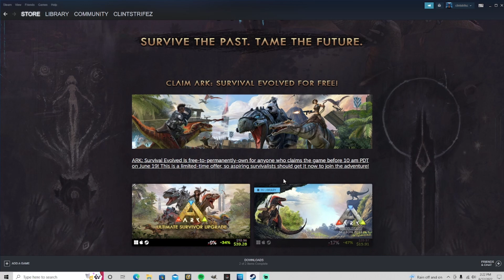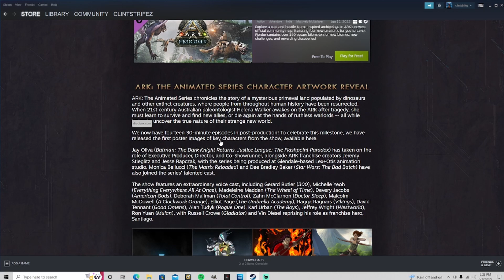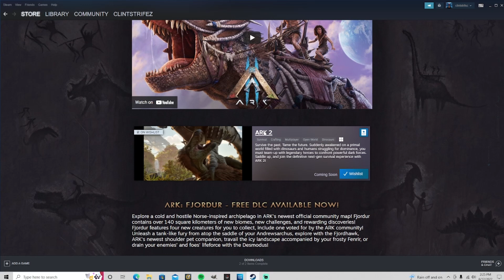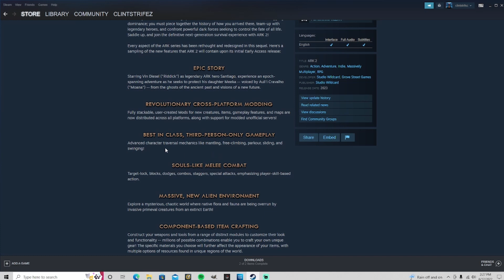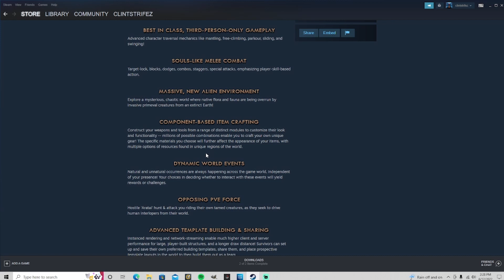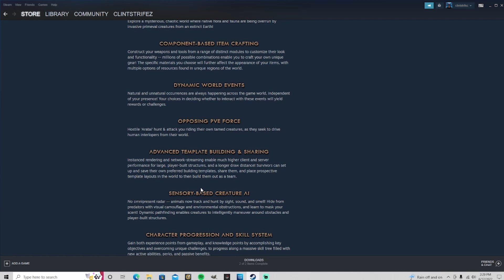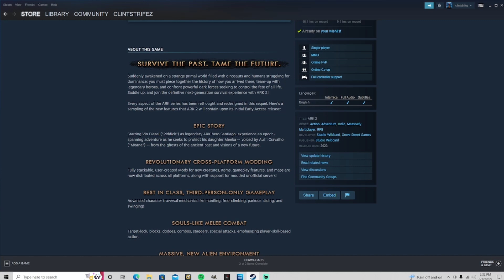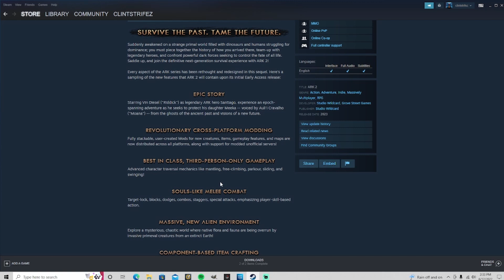Ark 2 Steam Page, Story mode, Console Mods, Souls like combat?